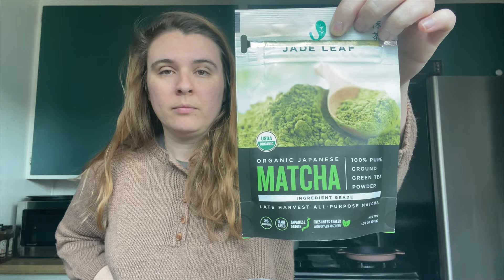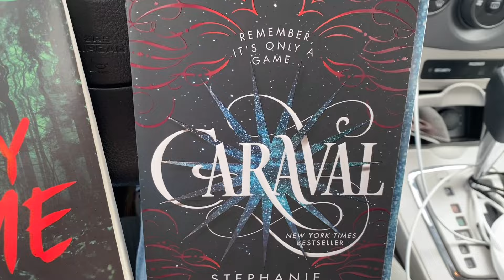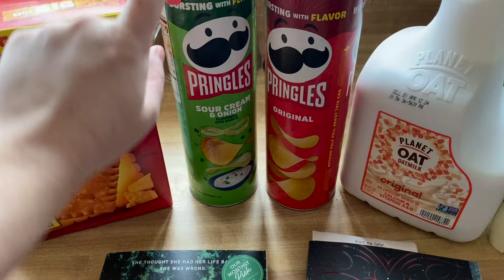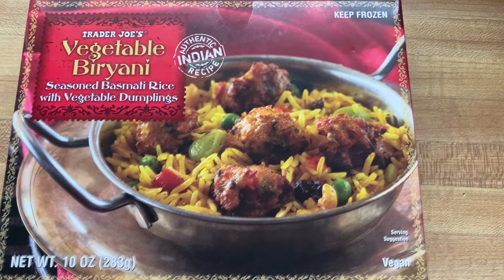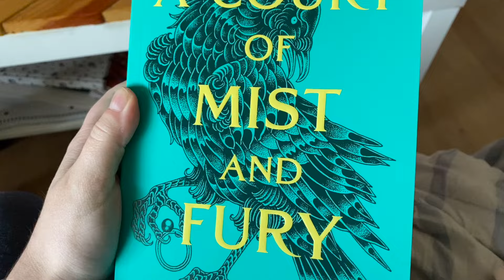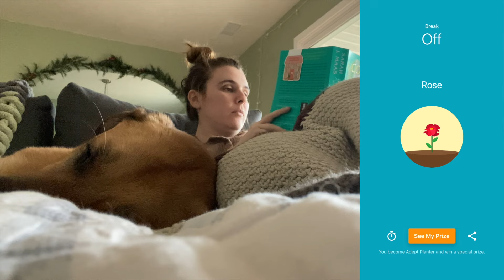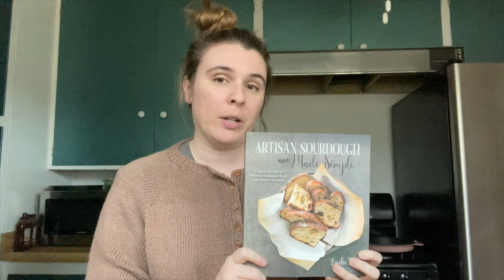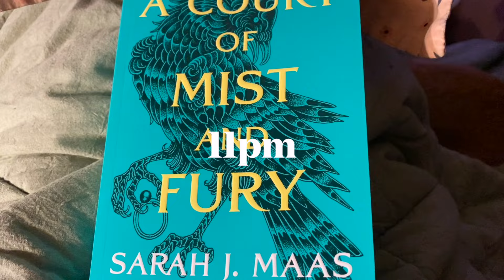Day In My Life | Vlog | knitting updates, barnes & noble trip, and how I make sourdough!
Thanks for coming to spend some time with me :) everything that I mentioned in the episode will be linked below!